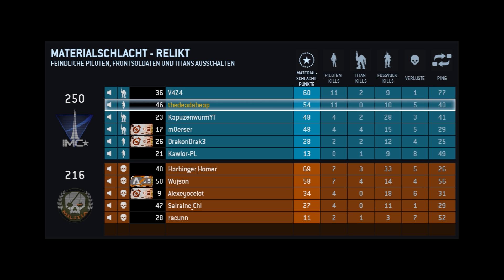UND PUFF ISSSER WEG! - TITANFALL Multi #9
- der Ösi geht ab Digger